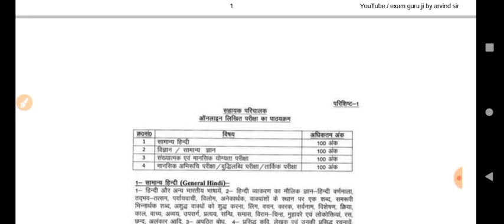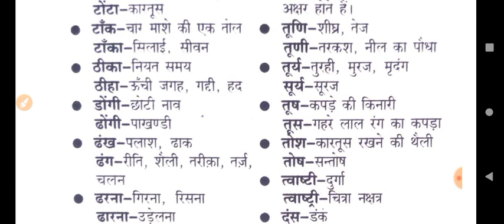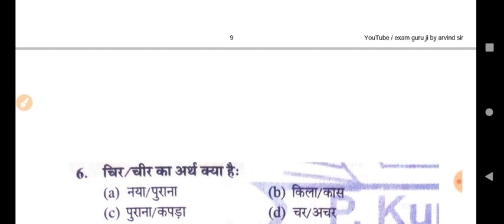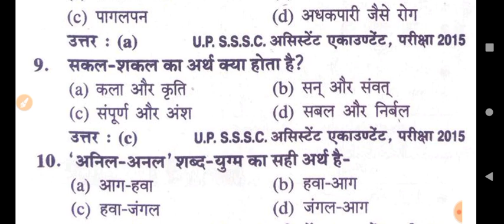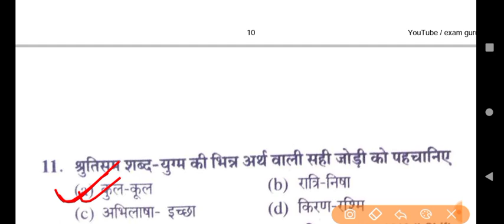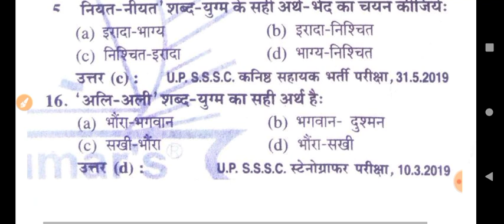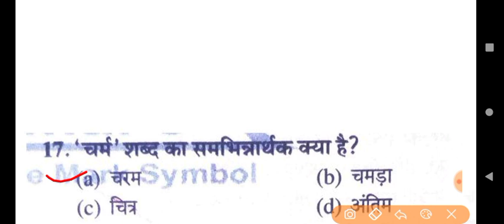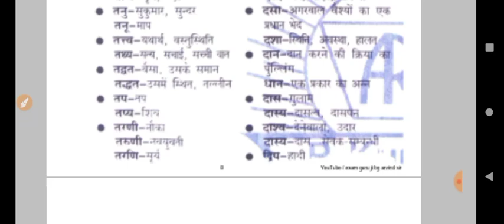UP POLICE HINDI CLASS | ASSISTANT OPERATOR HEAD OPERATOR